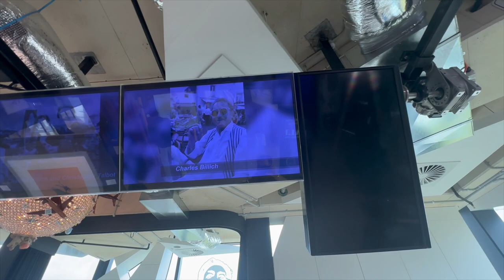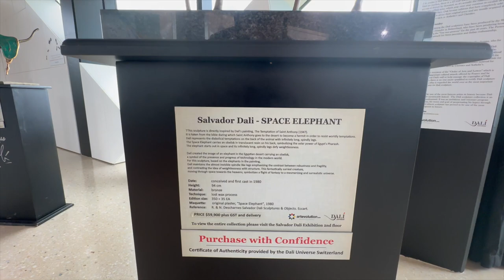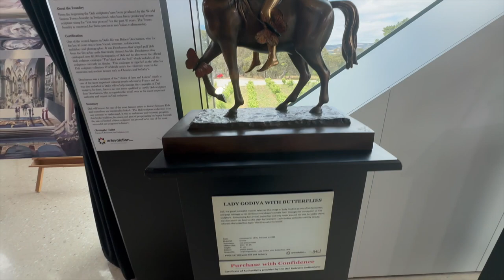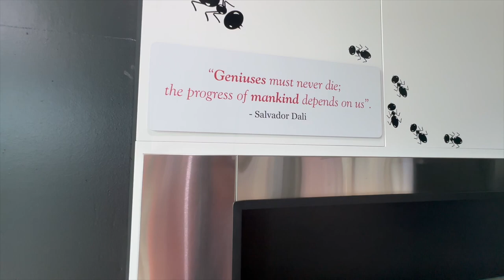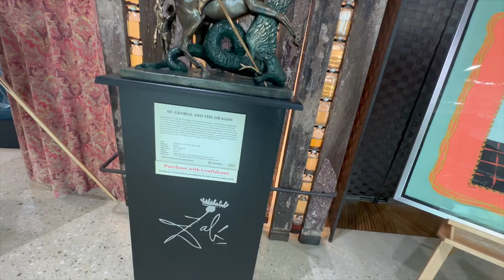Discover Adelaide's Stunning Art Gallery!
Hello Everyone, This video is 2nd part of The d,Arenberg Cube. In this video i am going to show you not just an art gallery; it's an architectural marvel that combines art, wine, and surrealism.
The 2nd floor showcase the fusion of creativity, design and winemaking is an immersive experience that challenges traditional norms.

travel wine winetasting unique keshav keshavaurhumsafar art gallery.